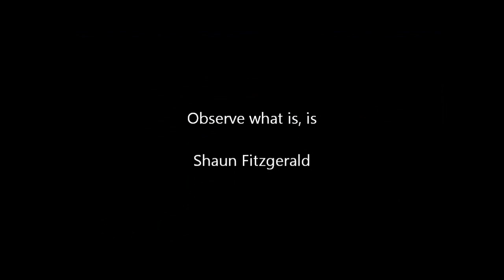Business Owner (Windows & Doors) - Gustav Pansegrouw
Gustav Pansegrouw owner of Fair Deal talks about his industry and the requirements needed to run a successful business.